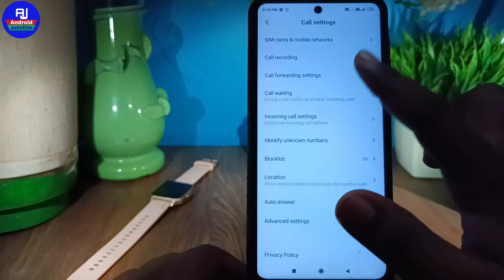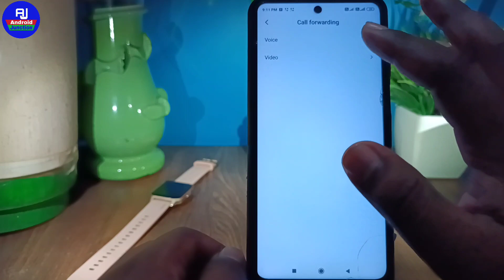how to deactivate jio call forwarding !! jio call forwarding deactivate kaise kare 2022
hello dosto kaise hai aap loag video me hm loag baat karenge ki jio call forwarding ko deactivate kaise kare ya jio call forwarding ko deactivate kaise karte hai isi ke baare me baat karenge

Your Queries 👇👇

jio call forward ko deactivate kare
how to deactivate jio call forwarding
jio ki call forwarding kaise hataye
jio call forwarding kaise band kare